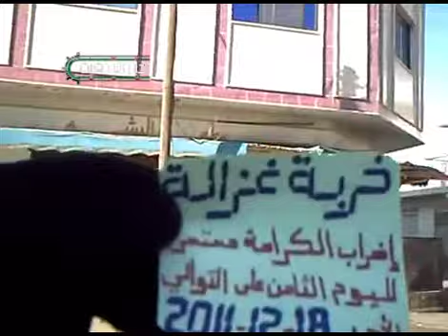درعا - خربة غزالة اضراب عام لليوم الثامن 18-12